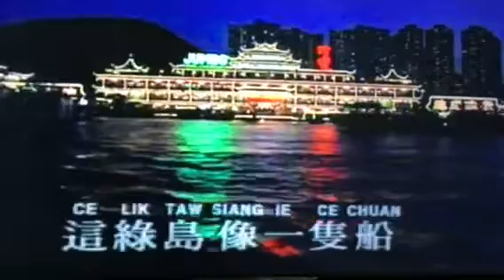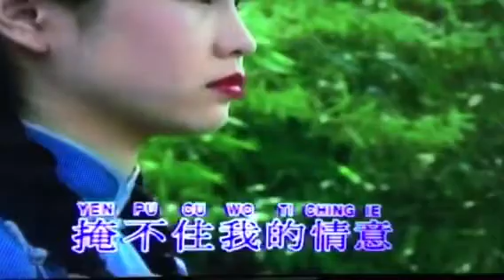綠島小夜曲（151205）ktL